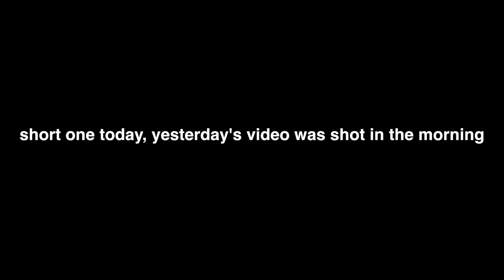A MONARCH ON MY HEAD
lol today's video was weak but so was yesterday's. big content planned and coming soon though, don't lose faith in me just yet!